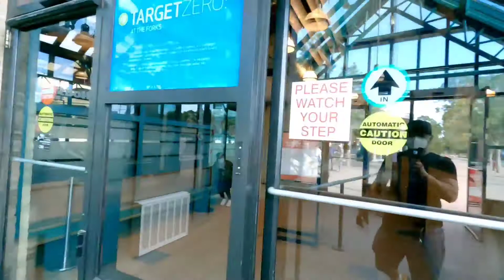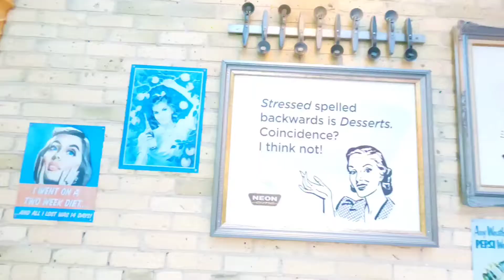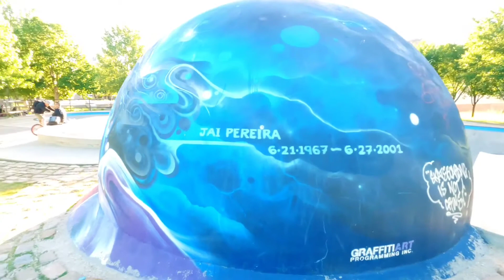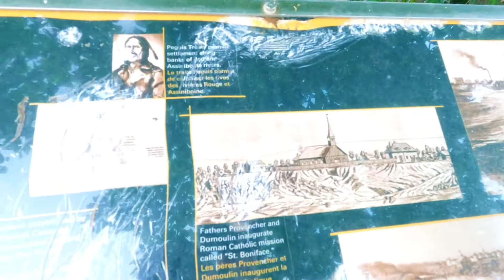THE FORKS in Winnipeg Manitoba Canada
Mr.peg tv